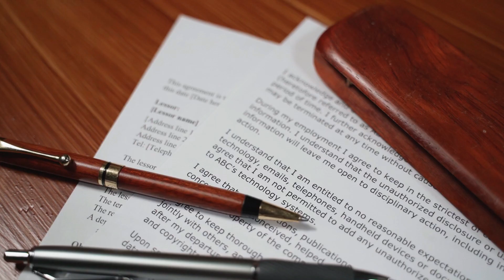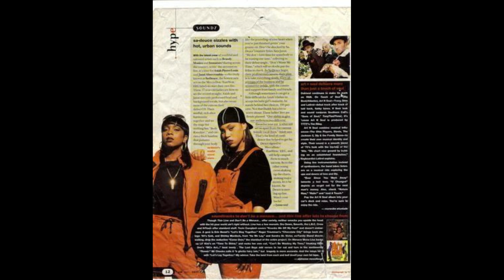SA - DEUCE - WHAT HAPPEND TO THEM!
Sa-Deuce is an American R&B Duo who became famous in the 90s. They just released 2 singles, don't waste my Time and Body Knocking.

Both of the singles were not chart topper. The self Title debut Album charted just on the RNB/Hip Hop Charts and peaked number 79.